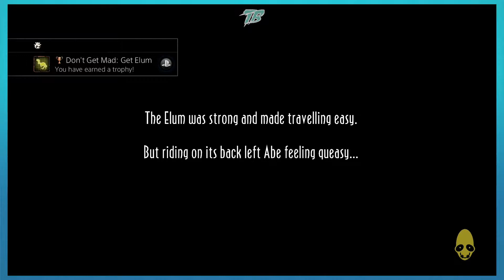Oddworld - Part 6: Sneak Up Behind... - SpaghettiCat & ToasterBoy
SC & TB contemplate high-brow topics, such as the nature of life, a gritty re-boot of Power Rangers, and compain about feline quality.  Oh, and also try to keep Abe alive long enough to inch ever closer to his goal!!

Please forgive the audio quality - we're having hella issues with our microphones. We're fixing it.